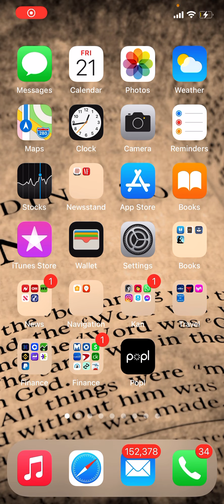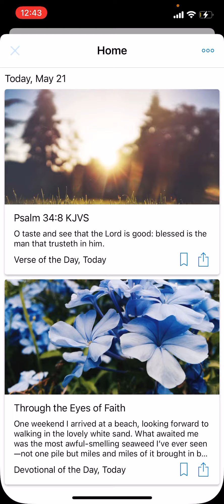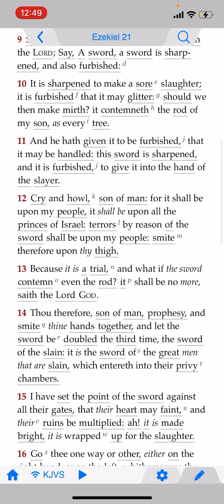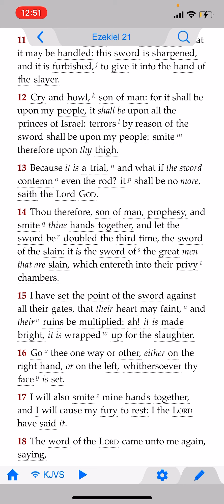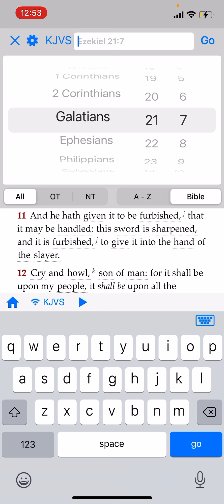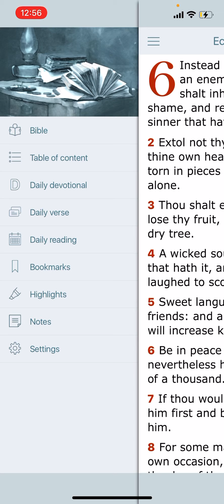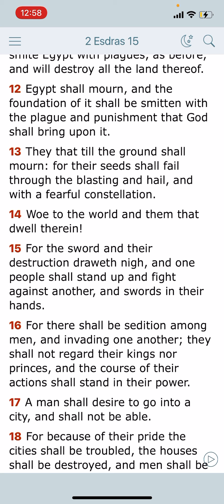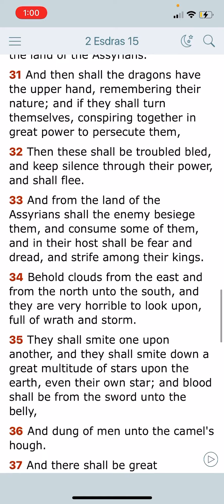From the Middle East to the States. Uproar riots & war